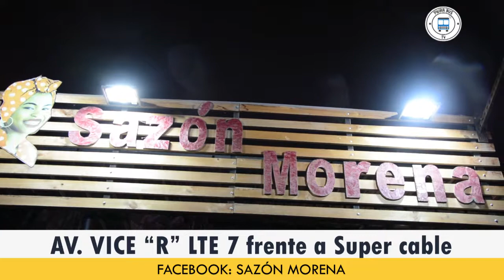¿Dónde vamos hoy? - Sazón Morena, carnes